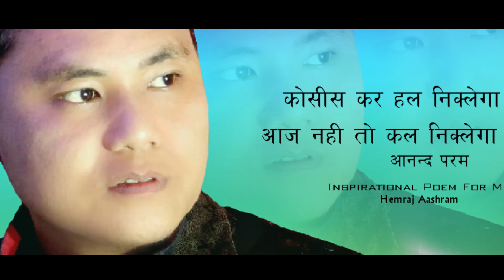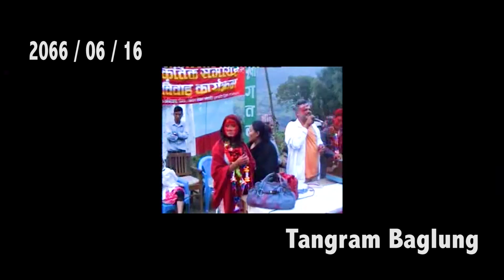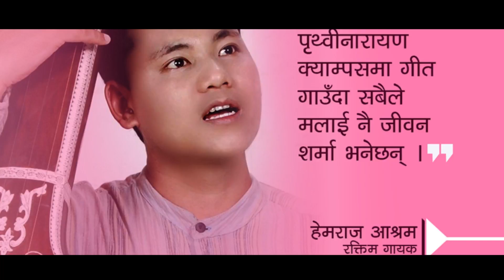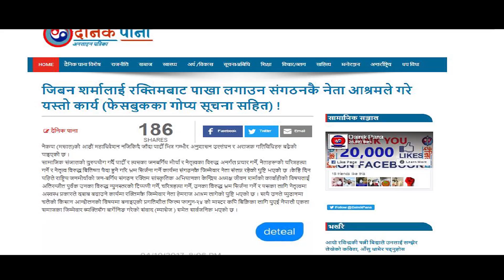जनवादी गायक हेमराज अाश्रम माथी तल्लाे स्तरकाे हमला || Audio Record वाहीरियाे || नियाेजीत षडयन्त्र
Sahara Khabar Presents :- Raktim का उदीयमान गायक अाश्रमकाे audio Recoed